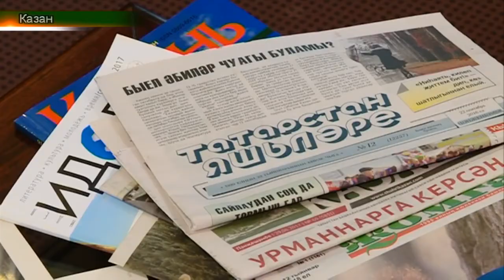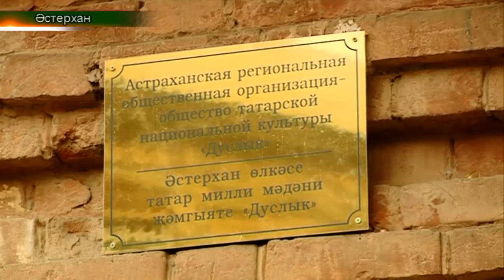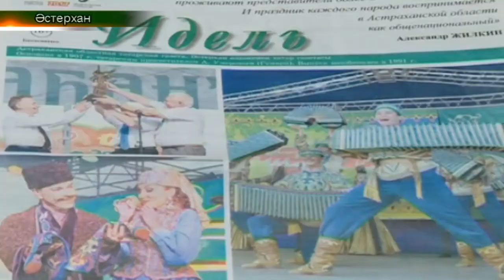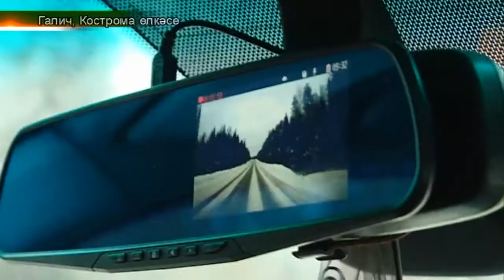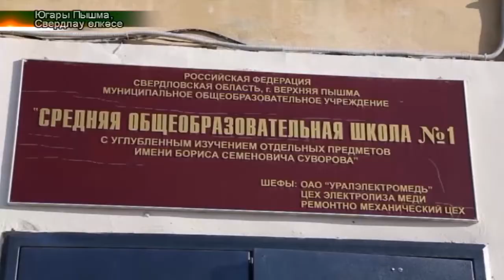Татарлар 20/03/18 ТНВ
Таяну ноктасы. В эфире: пн, вт, ср, чт - 19:00

7 дней. В эфире: вс - 19:30, 21:30

Координаты:
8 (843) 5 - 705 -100